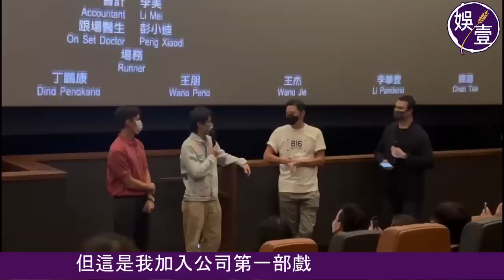古天樂親身謝票丨《明日戰記》優先場 古仔答謝觀眾支持 引用戲裏對白表心聲「個天可以灰 個地可以灰 但我哋唔可以 一定要行落去」（古天樂 明日戰記 電影 娛壹 )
香港科幻動作片《明日戰記》將於8月25日正式上映，由19日開始舉行3日優先場，昨(20日)下午4時在K114舉行的優先場，擔任總監製兼主演的古天樂親身謝票。

古仔說：「多謝大家今日嚟支持《明日戰記》，希望冇令大家失望之餘，介紹多啲朋友睇，你哋睇完部戲，我可以引用戲裏面幾句對白，講出我而家心聲，亦都希望可以幫到我：個天可以灰，個地可以灰，但我哋唔可以，一定要行落去，個結局係點，係我哋自己決定嘅。」全場拍掌。